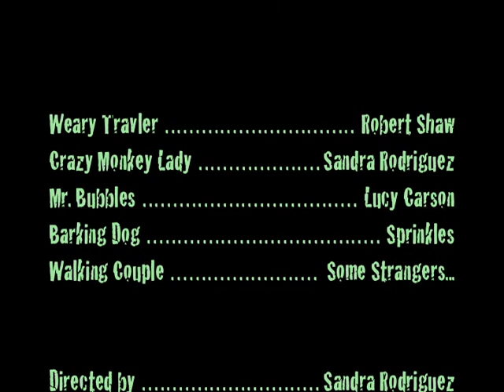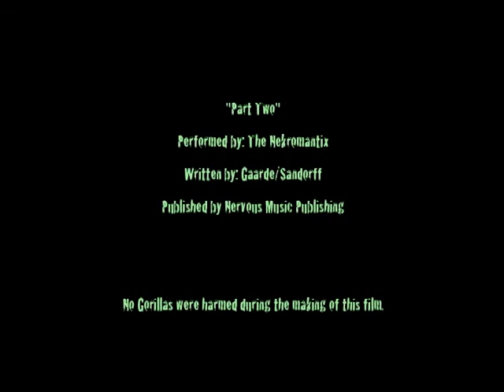Mr. Bubbles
Horror B-movie made by Bay Area Psychobilly band "DyedREDTwice".
A weary traveler asks to use a stranger's bathroom during a pit stop during his trip. While taking care of his business he finds himself an unwanted guest. Featuring the music of The Horrorpops, Nekromantix and Bill Haley and his Comets